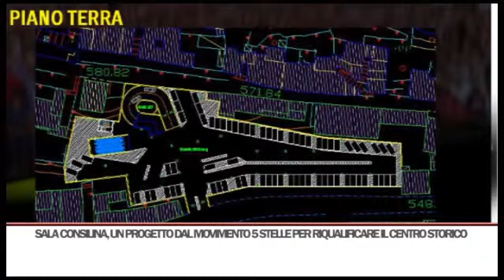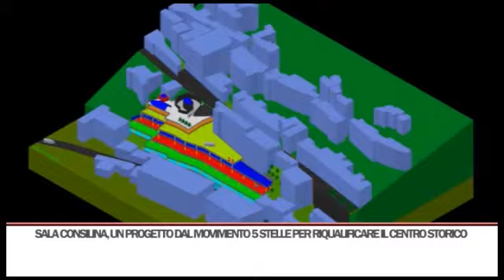Movimento 5 Stelle Sala Consilina - Vallo di Diano portavoce Antonio Gallo, Giuseppe Di Giuseppe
Progetto parcheggio multipiano, per la riqualificazione del centro di Sala Consilina, elaborato e presentato dal Movimento 5 Stelle Vallo di Diano.